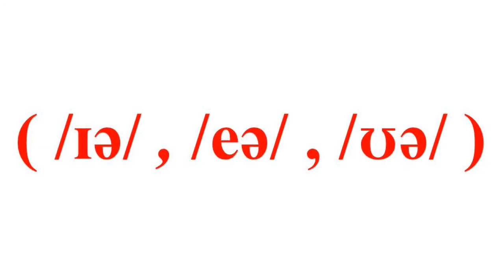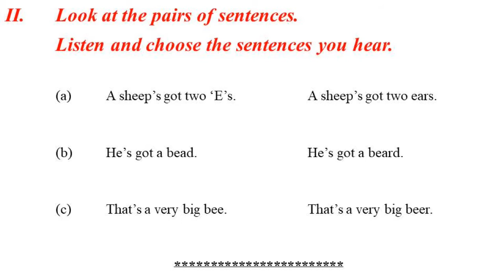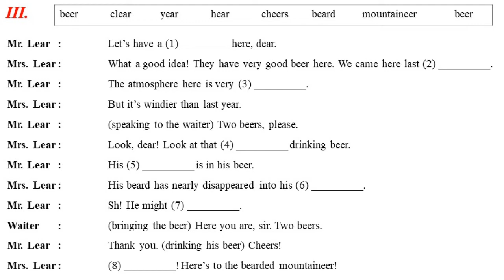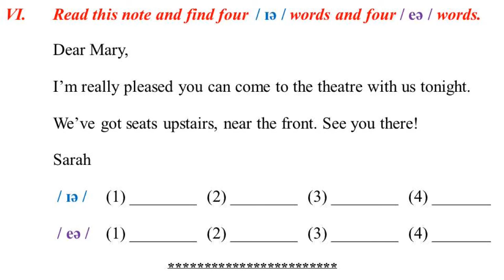Study English Here !!!